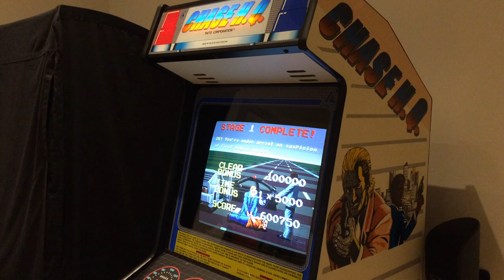Taito Chase HQ UK Cab Fully Restored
Level 1 Chase HQ arcade on original hardware.